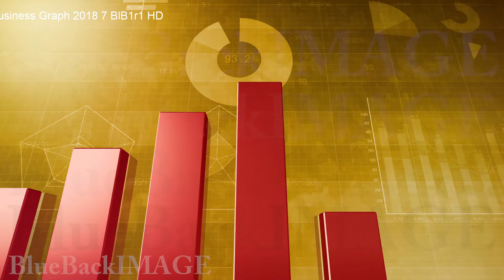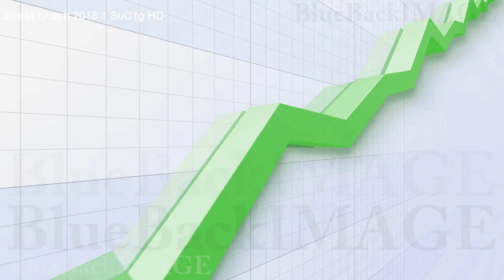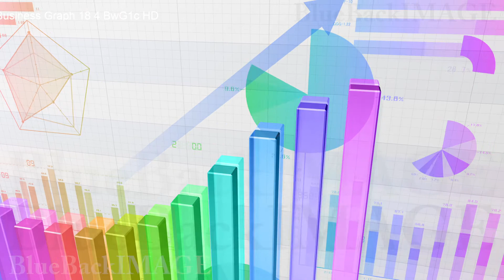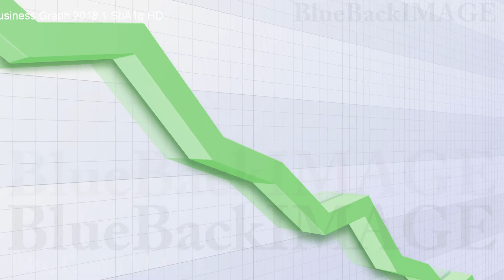ビジネス 経済 投資 データ グラフ チャート 成長 成功 Business Graph 2018 3 BlE1g merged